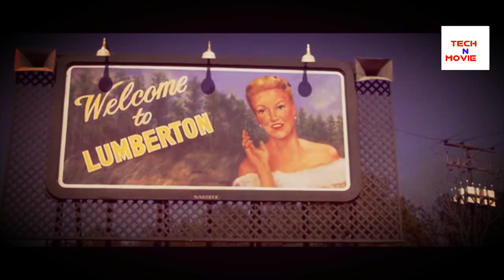Blue velvet 1986 | david lynch hollywood movie explained and analysed in malayalam by tech n movie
Blue velvet 1986 | david lynch hollywood movie explained and analysed in malayalam by  ratheesh tech n movie
A must watch film

David Lynch is a master at creating films
that manipulate emotions, but how does he do it?

After watching Blue Velvet, I think I've found that he digs deep into the human psyche to reveal your true nature. Freudian indeed!

What do you think? Also, what's your favorite Lynch

film?